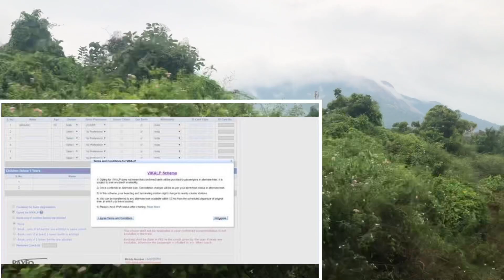What is VIKALP scheme in Indian Railways Reservation System || VIKALP స్కీం అంటే ఏమిటి ??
నేను ఈ వీడియోలో ఇండియన్ రైల్వేస్ రిజర్వేషన్ సిస్టం లో వెయిటింగ్ లిస్ట్ లో వుండే టికెట్స్ వుండే VIKALP  స్కీం గురించి తెలియచేసెను